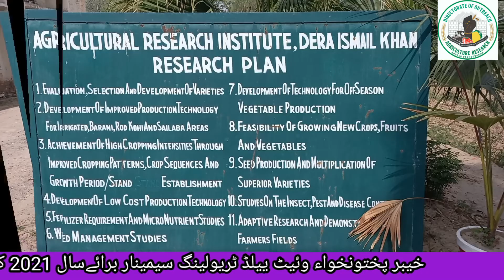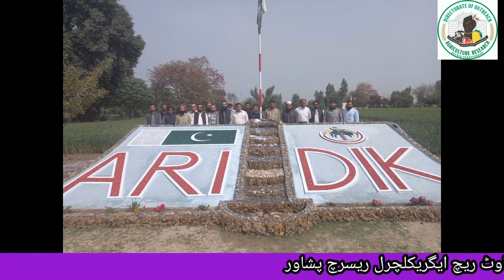April 1, 2021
DIK Reseach station